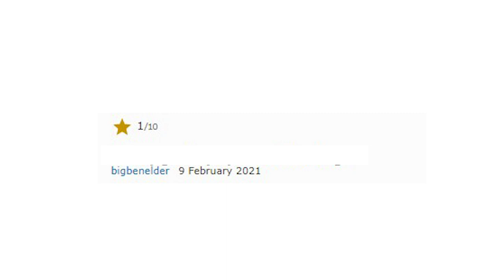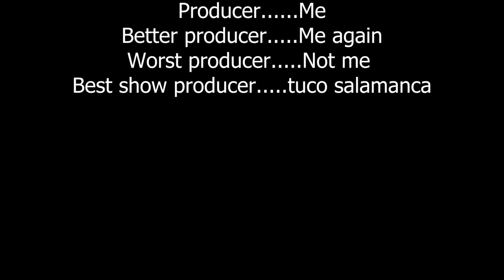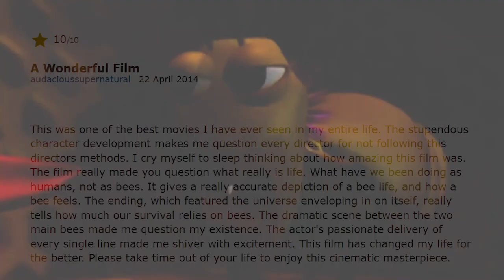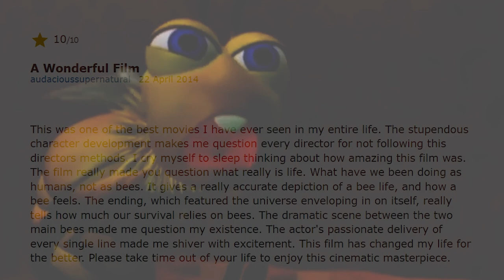Plan Bee: This movie exists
There is a reason the movie's name is "Plan Bee"